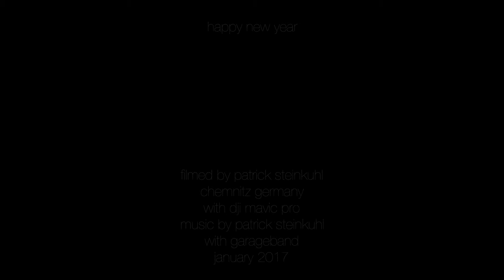Home feat. DJI Mavic Pro in and around Chemnitz, East-Germany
Happy New Year to everyone and thanks to all the subscribers around the globe!
This Video shows my Hometown Glauchau and the next bigger City, Chemnitz, in beautiful sunny East Germany.